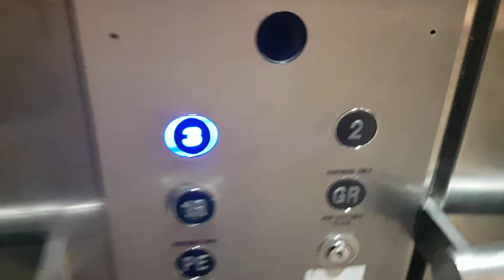1987 (Modernised 2013 by Otis Lift @ John Lewis in Kingston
Serial Number - J5700
Floors - 5 (PE,GR,1R,2,3)